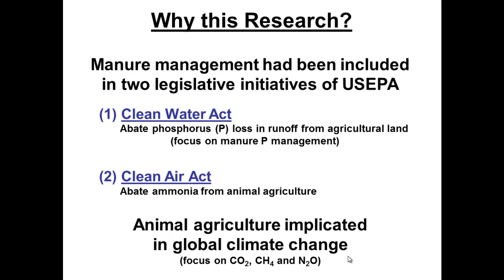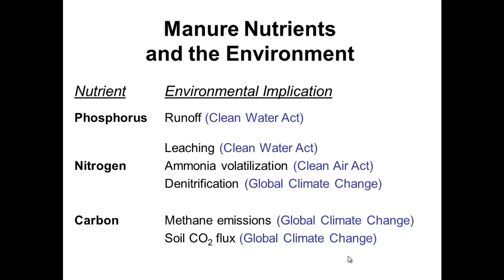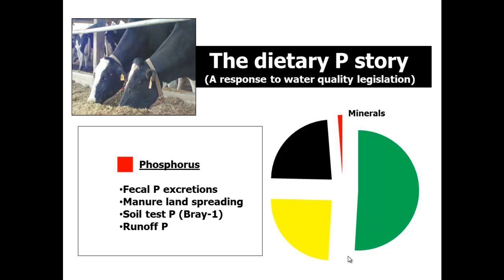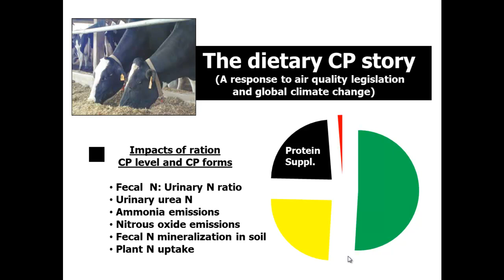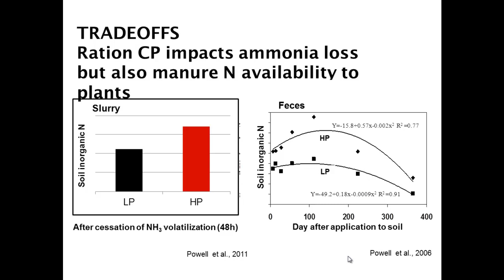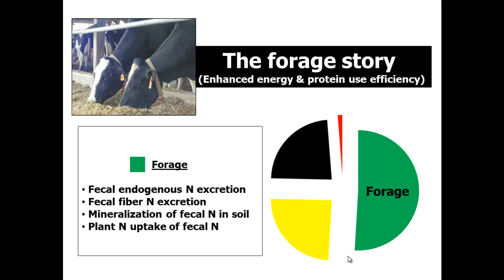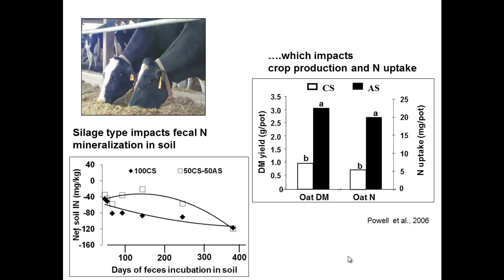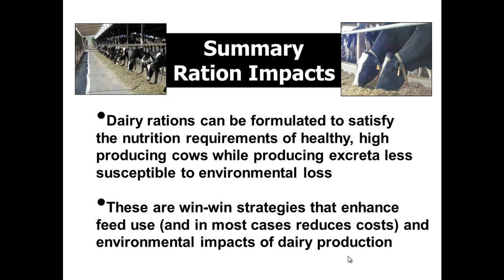What We Feed Dairy Cows Impacts Manure Chemistry and the Environment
During the last part of the 20th century, animal manure management became an environmental concern. In response to these concerns, legislation was enacted to control manure management and the emission of undesirable gasses (e.g., methane, ammonia, nitrous oxide) from animal production systems. The purpose of this paper is to illustrate how mineral phosphorus (P) supplements, forage types and amounts, and the crude protein (CP) fed to lactating cows impact manure chemistry and the fate of manure nutrients in the environment.